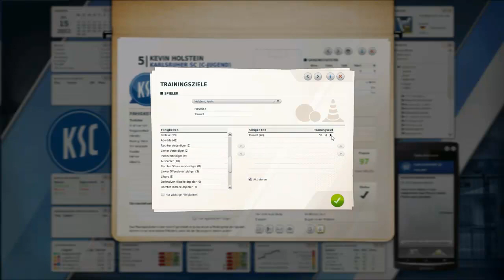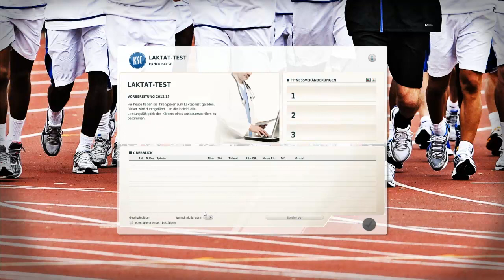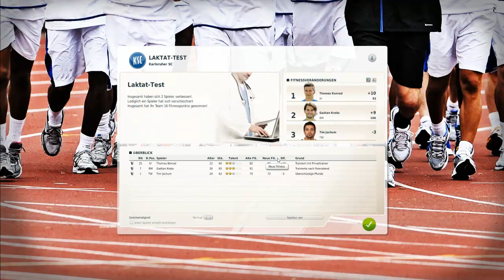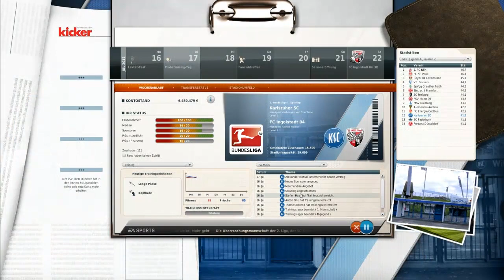LP FM12 [Staffel2] #0085 "Iashvili,Draxler,Fink,Terazzino- unsere Offensive"[HD][Saison2]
▼ Informationen & Links ▼
Das Saison-ende und der Verbleib in der 2.Liga steht fest. Wir planen gemeinsam die neue Saison.

- Wir starten gemeinsam die zweite Saison mit dem Karlsruher SC und greifen nach dem Aufstieg.